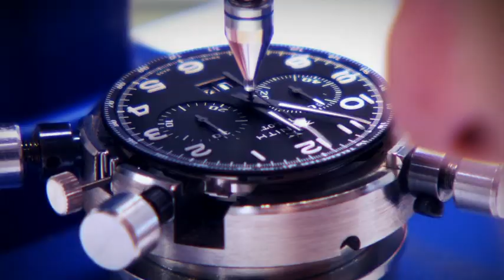Zenith Watches - The legendary Manufacture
Founded in Le Locle in 1865 by a visionary watchmaker, Georges Favre-Jacot, the Manufacture Zenith earned swift recognition for the precision of its chronometers with which it has won 2,333 chronometry prizes in a century and a half of existence -- an absolute record in terms of pocket watches, onboard timers and wristwatches. Having earned fame thanks to its legendary El Primero calibre -- an integrated automatic column-wheel chronograph movement launched in 1969 and endowed with a high frequency of 36,000 vibrations per hour that ensures short-time measurements accurate to the nearest 1/10th of a second -- the Manufacture Zenith has since developed over 600 movement variations. All Zenith watches are now fitted with an in-house Zenith movement and are developed and produced from start to finish by the Manufacture in Le Locle. The latter currently stands at the exact spot where its founder built the first company workshop -- thus physically embodying a continuity that is a rarity in itself.